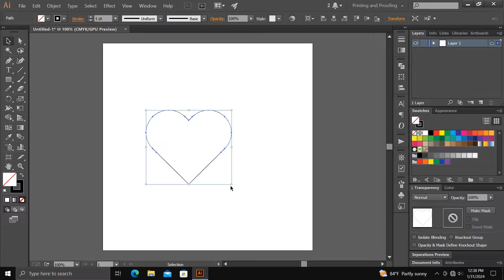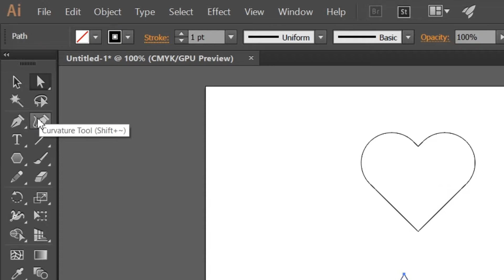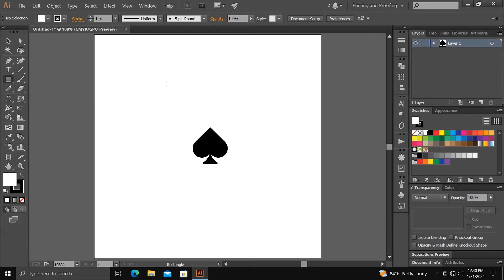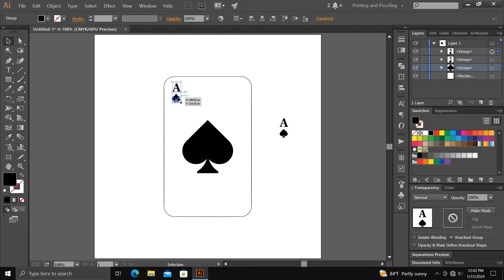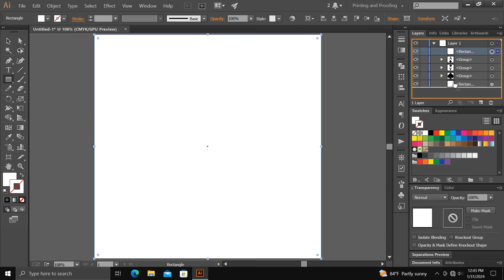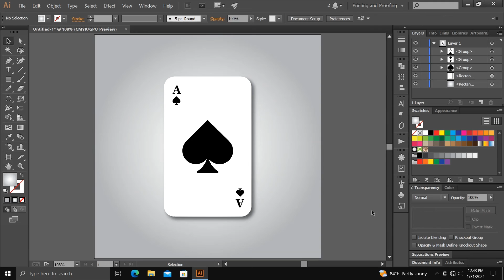How to Create Spades Card in Adobe Illustrator [ Playing Cards ]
Hey guy's

In This Video I am going to Show you How To Create Spades Card in Adobe Illustrator | with easy step | Tips & Tricks For Experts & Beginners | Step By Step

"MDL Art - Where Creativity Knows No Boundaries!"